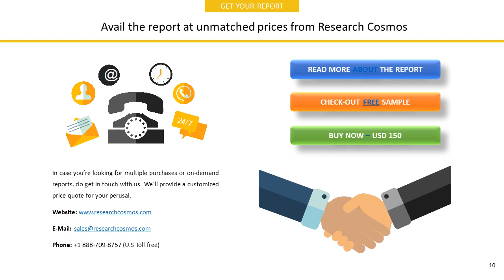NATIONAL RESEARCH CORPORATIONCompany Profile and Tech Intelligence Report, 2018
The report NATIONAL RESEARCH CORPORATIONCompany Profile is a detailed document covered company’s Overview, History, SWOT Analysis, Products/Services, Facts, Financials, Key Executives, Competitors, Tech Intelligence, IT Outsourcing, IT Management, Recent Developments and Strategy Evaluation.